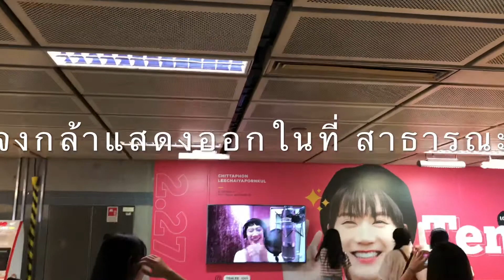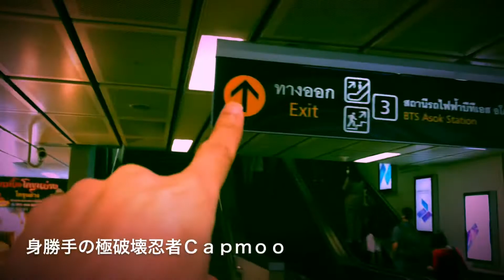รถไฟฟ้าใต้ดิน สุขุมวิท CHITTAPHON LEECHAIYAPORNKUL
iG: TENLEE_1001 สาวๆเต็มไปหมดทุกคนชื่นชม มีความสุขที่ได้ถ่ายรูปคู่แม้ไมาใข่ตัวจริง

if You Would Like To Help My Channel And Would Like To Make a Small Donation You Can Make Payment To My Paypal
เพื่อนๆพี่สามารถสนับสนุน  Ninja Capmoo ได้ผ่าน ธนาคาร กสิกรไทย หมายเลขบัญชี 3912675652 Name SUPAN